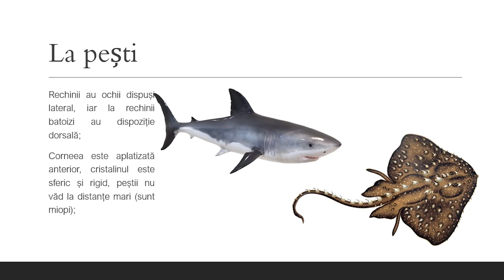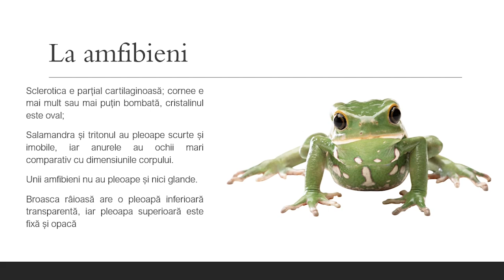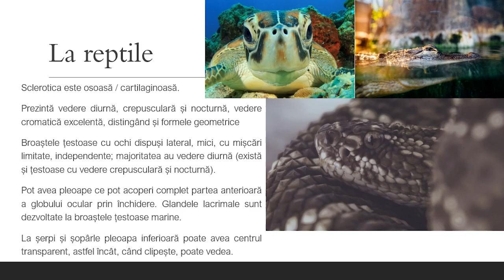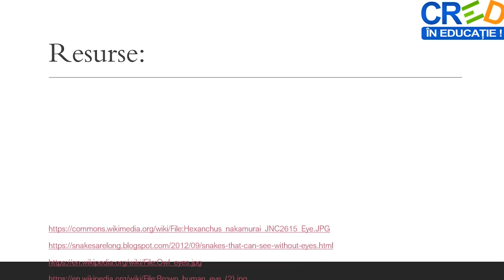Particularități ale organelor de simț la vertebrate – particularități ale vederii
Prin parcurgerea resursei elevii își pot sistematiza mai bine informațiile legate de particularitățile vederii la vertebrate (pești, amfibieni, reptile, păsări și mamifere). La finalul resursei se regăsește o propunere de activitate de evaluare.
Pe baza sugestiilor venite din partea elevilor (grupului-țintă vizat) sau în funcție de competențele pe care profesorul vrea să le dezvolte la elevi, pot fi create și alte activități cu materiale ce vin în completarea celei prezente - chestionarele / itemi de evaluare

Autor: Adriana Sorina Voicilă